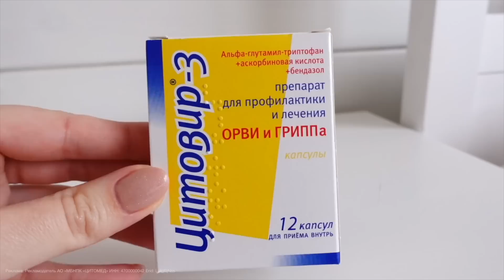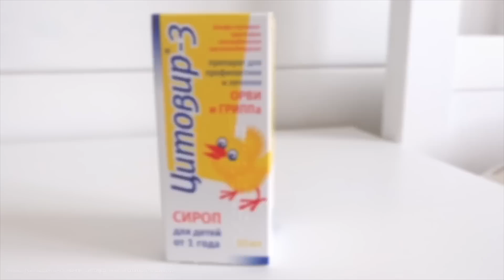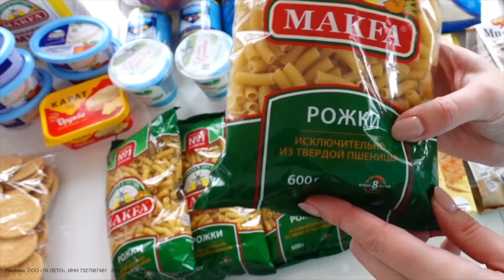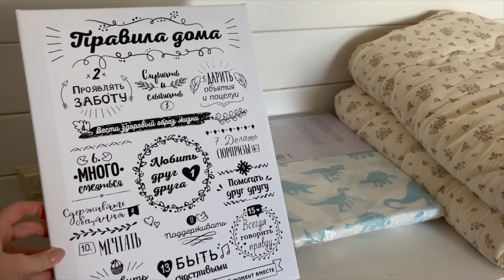БУДНИ МНОГОДЕТНОЙ МАМЫ🐝ГОТОВИМ🤩ВЕЧЕРНЯЯ УБОРКА НА КУХНЕ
С инструкцией по применению, а также с дополнительными преимуществами препарата можно ознакомиться на сайте

Реклама. ООО «ТК ЛЕТО», ИНН 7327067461
Erid: LdtCKJnoY